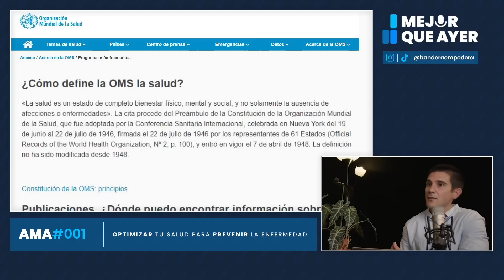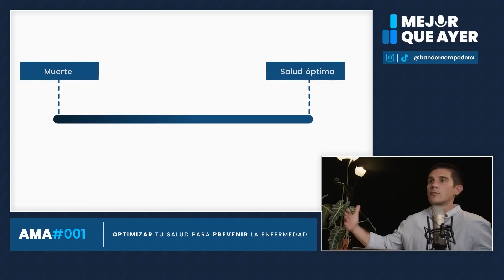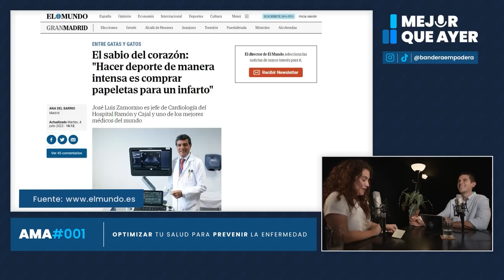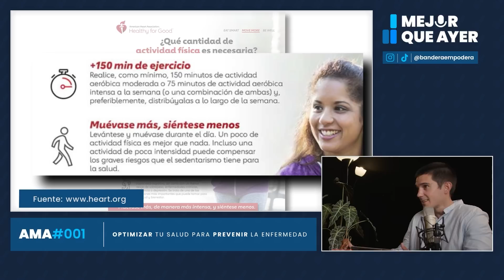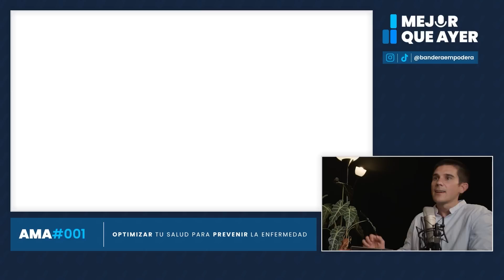¿Hacer ejercicio de ALTA INTENSIDAD es comprar papeletas para un INFARTO? - Mejor que Ayer, AMA 01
📖¡QUE LOS HÁBITOS SEAN TU MEDICINA, HAZTE CON TU COPIA!:

¡SEGUNDA EDICIÓN de PERFORM SPORT NUTRITION, el curso de NUTRICIÓN DEPORTIVA de PERFORM INSTITUTE! Comenzamos el 25 de Febrero:

⏳TIMELINE
00:00 Introducción
01:50 Qué es tener salud
09:39 Cómo invitar a tu núcleo al cambio de hábitos
16:30 Sistema de salud o sistema de enfermedad
22:20 ¿Deporte de alta intensidad es comprar papeletas para un infarto?
26:28 Sobre fragilizar a la población
34:45 El valor de tener un propósito
37:44 Cambiar duele